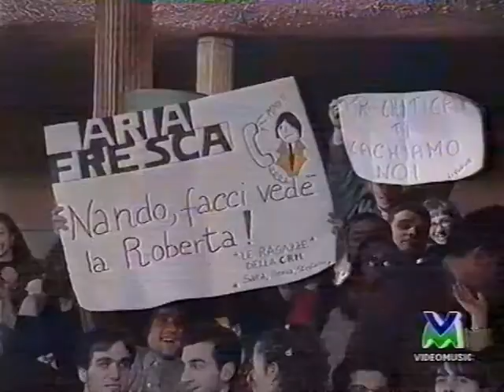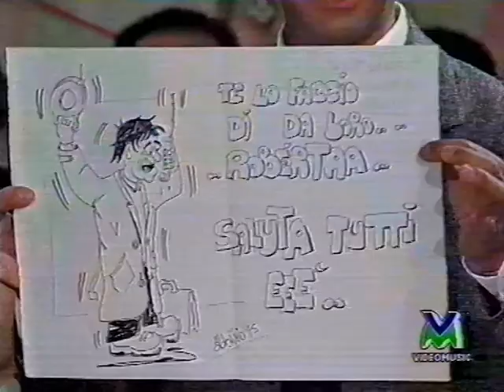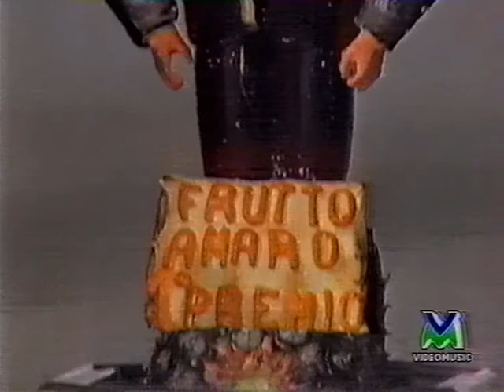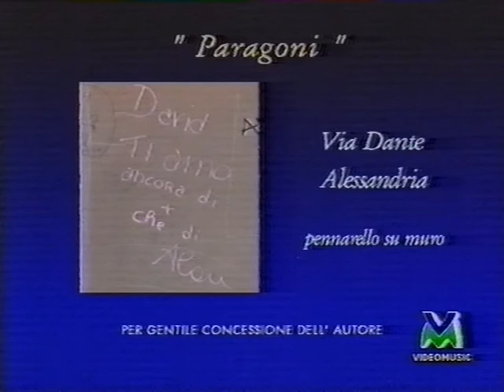ARIA FRESCA dalla Bussola di Focette - Puntata RECORD - [Tutte le puntate nel link in descrizione]